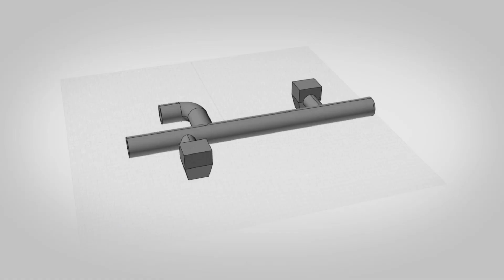IMPRESÃO 3D EM AREIA DE FUNDIÇÃO - Binder Jetting 3D printing process work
Quer se trate de prototipagem, produção de peças de reposição ou produção ágil em série industrial. Com as impressoras de areia 3D Binder Jetting e a produção sem ferramentas de moldes e machos de areia impressos em 3D para processos clássicos de fundição de metal, estamos abrindo novos horizontes para a indústria de fundição. Sem restrições de individualização, construção leve e geometrias exigentes ou complexas, e tudo com grande potencial de otimização de custos no processo de fabricação.
elimine interminaveis horas de produção de ferramentais e linhas de moldagem e macharia, agora e possivel com as impressoras de areia de fundição da Voxeljet.
estudos de moldagem se se prender a linhas de partição, liberdade total de criação. peças mais leves e funcionais sem a necessidade de ângulos de sídas e compelxos sistemas de extração.
Geometrias complexas e tamanhos de lote cada vez mais variados e menores. Onde quer que os processos convencionais atinjam seus limites econômicos devido à construção de moldes dispendiosos ou aos tempos de troca, os moldes e machos de fundição em areia impressos em 3D oferecem vantagens econômicas essenciais. Produzidos de forma totalmente digital e sem ferramentas, os rebaixos ou ângulos de saída perdem sua importância no cálculo e podem ser produzidos com custos otimizados sob demanda e na hora certa.
A voxeljet possui as maiores e mais poderosas máquinas de impressão em areia 3D do mundo para grandes componentes ou grandes lotes de pequenos componentes. Superamos as limitações dos processos tradicionais de impressão 3D para fundição em areia. O uso de materiais de fundição comuns, como areia e ligantes complementares, garante ótimos resultados de fundição através da integração perfeita nos processos de produção tradicionais.
Ao eliminar a necessidade de fabricação de ferramentas e moldes, os processos de produção aditiva reduzem o tempo de fabricação dos componentes em até 75%. O processo de fundição em areia de fabricação aditiva permite que os componentes sejam fabricados em uma única etapa de produção compacta. Moldes e núcleos de areia impressos em 3D podem ser produzidos em apenas algumas horas. Isso significa uma economia de tempo de várias semanas.